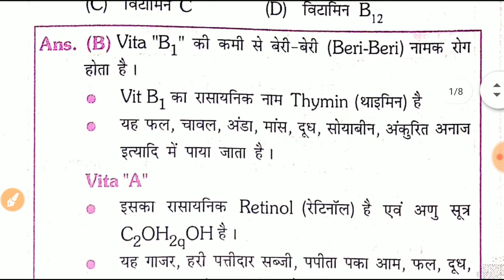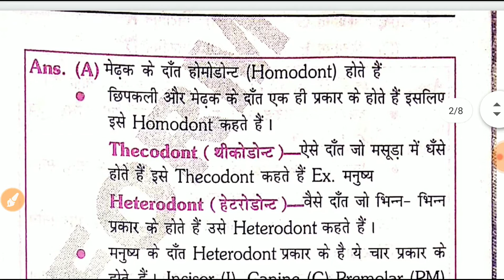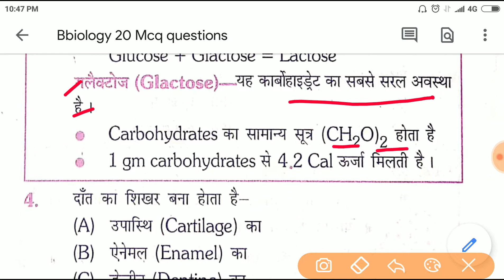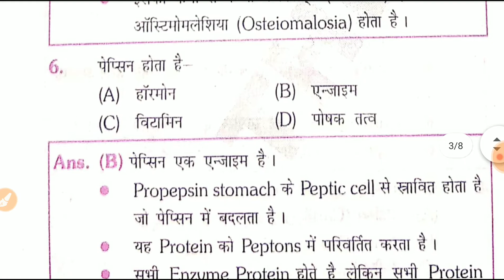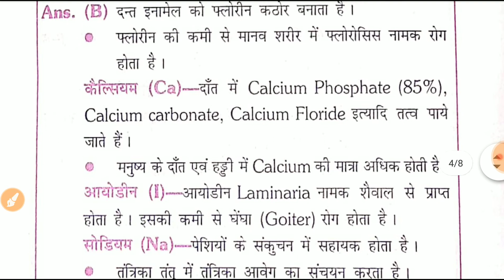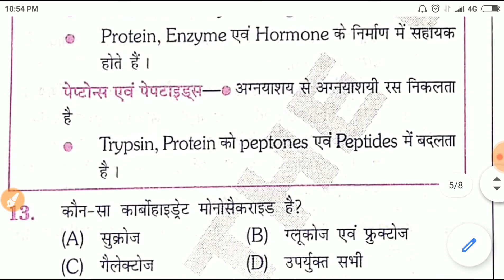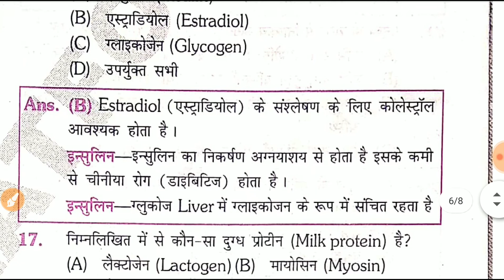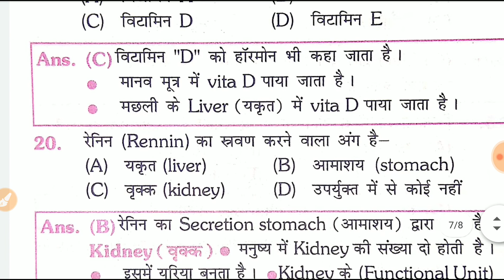Biology-20 मुख्य प्रशन,जो लगातार परीक्षाओं में पूछे जा रहे है।By-R.K.Sir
Reet Science Mcq questions

Reet science previous or model paper

Reet science teaching methods

Reet Biology videos

Reet Chemistry videos